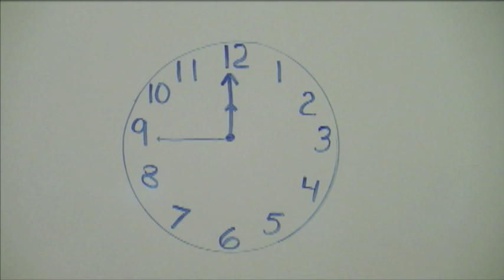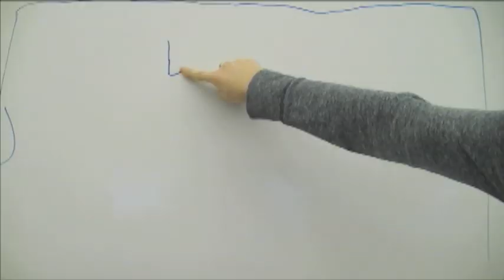60 Seconds - Mr. Hopkins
This is a production that is based on the well-known television show "60 Minutes". Inspired by: Tiana Balzarini, Class of 2012. Editors: Tiana Balzarini & John Logan